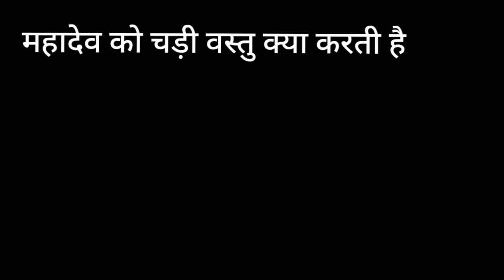देव आदिदेव महादेव शिव को कब क्या क्यों चढाना चाहिए जानिए शिवपुराण में बताया है प्रदीप मिश्रा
देव आदिदेव महादेव शिव को कब क्या क्यों चढाना चाहिए जानिए शिवपुराण में बताया है प्रदीप मिश्रा उपाय टोटके,शिव महापुराण उपाय चैनल,vrattyohar upay bataye,pooja paath vidhi,natural Pooja,nature,2022,trending vedeo,trending,trends,latest hindi,Shivmahapuran ka upay bataye,Shivmahapuran,live katha,pandit Pradeep ji Mishra,